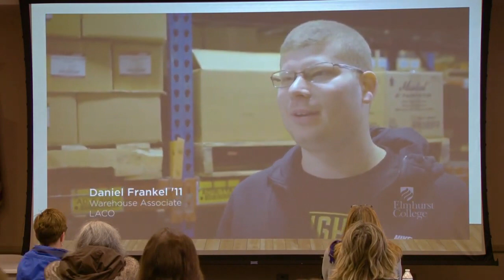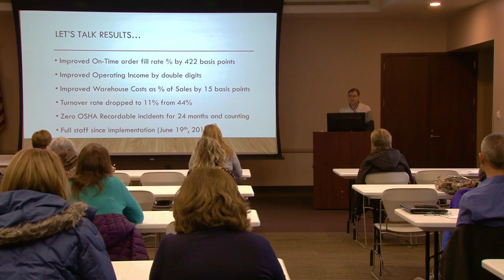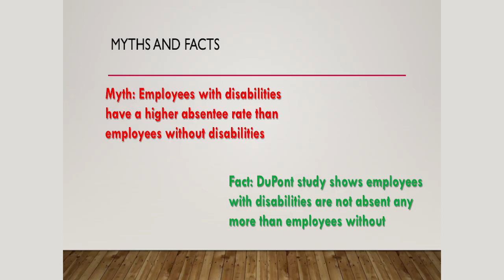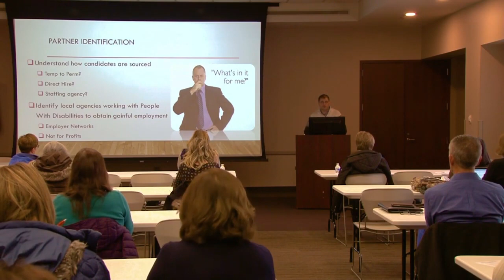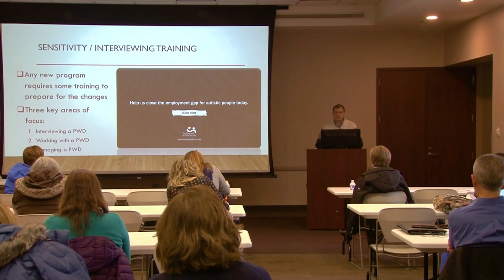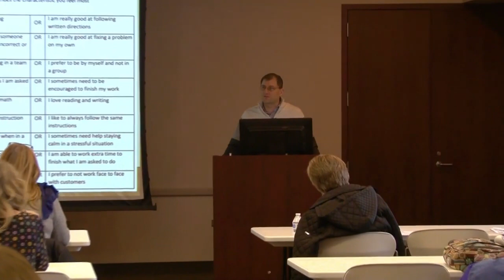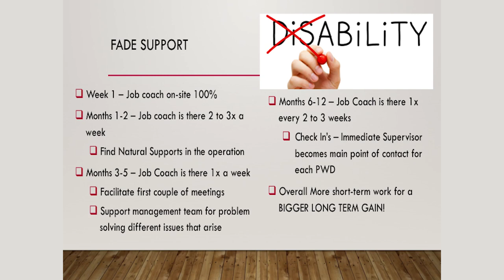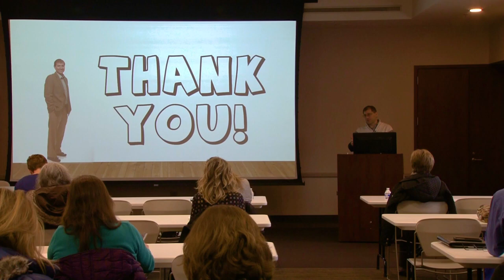A Belief in HOPE: A Guide for Disability Hiring -- CTC January 2019 Friday Forum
Offering a new outlook on employment, The HOPE Handbook: A Guide for Disability Hiring was created to help businesses reduce turnover and increase productivity by utilizing an untapped
portion of the population: people with disabilities.
Tim Engstrom, Head of Supply Chain & Logistics at LA-CO Industries, and an Adjunct Professor at Elmhurst College, discusses his company’s disability hiring program as well as how key concepts and tools from the Handbook can be applied to other businesses and employers